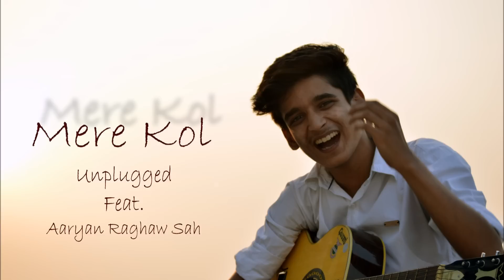Mere Kol Unplugged | Feat. Aaryan Raghaw Sah | ( Prabh Gill ) | Audio Song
Unplugged Cover of Mere Kol ( Punjabi Song )

Cover Credits :
Vocals : Aaryan Raghaw Sah
Mixing & Mastering : Arjit Srivastava